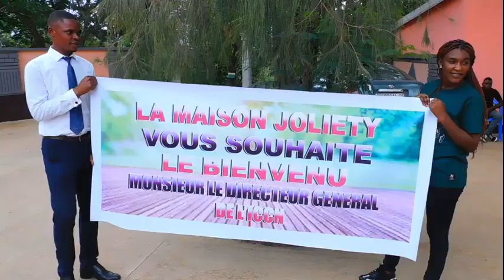Jardin botanique de Lubumbashi : Première visite du directeur général de l'ICCN